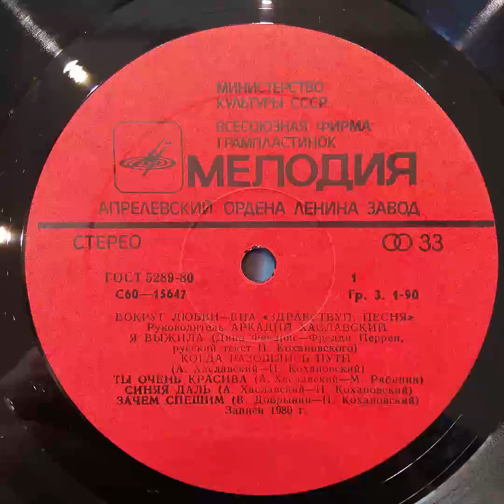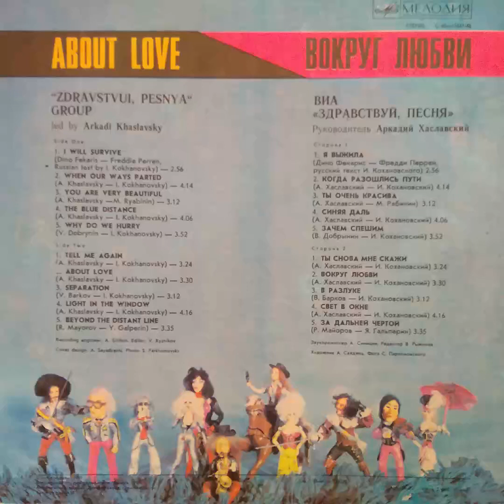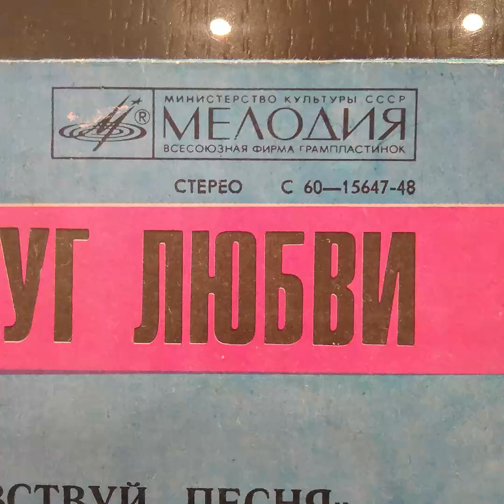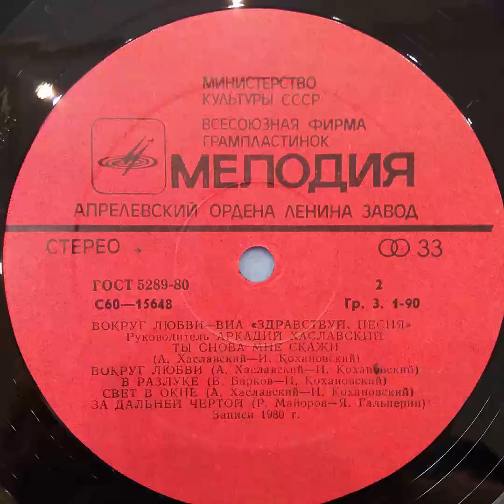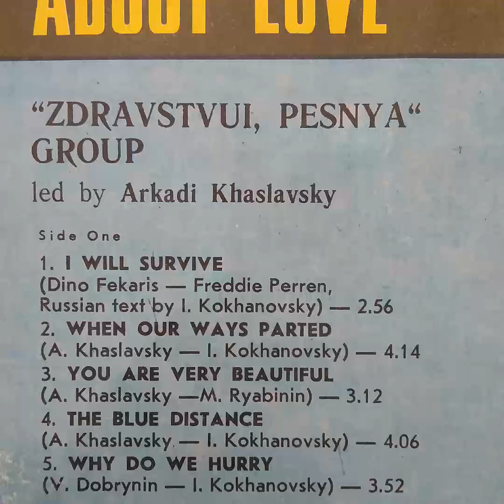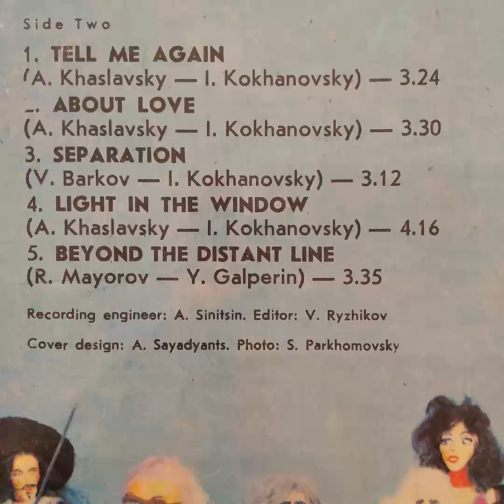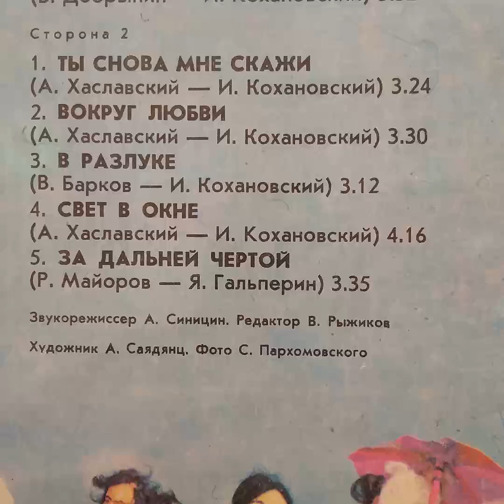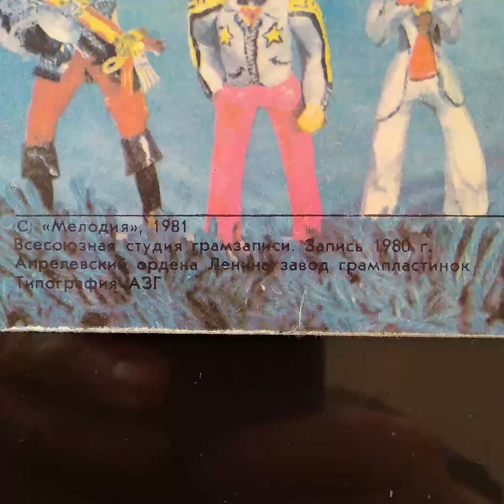Здравствуй песня. Вокруг любви. Винил.